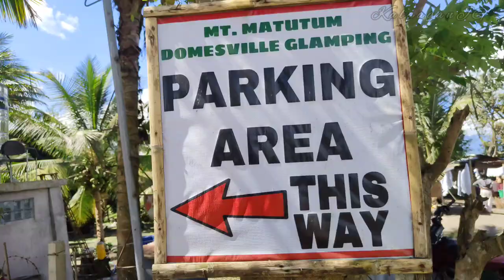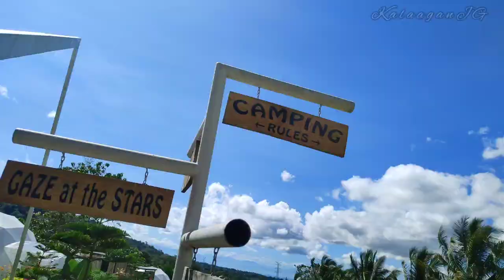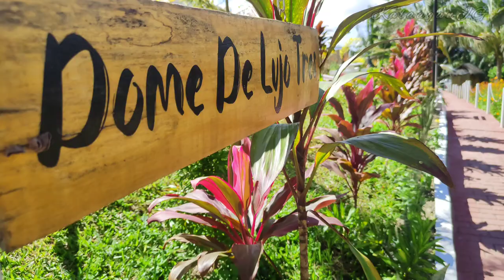Mt. Matutum Domesville Glamping in Tupi South Cotabato